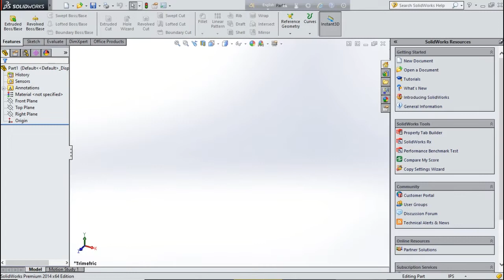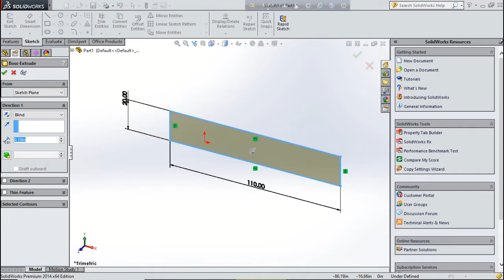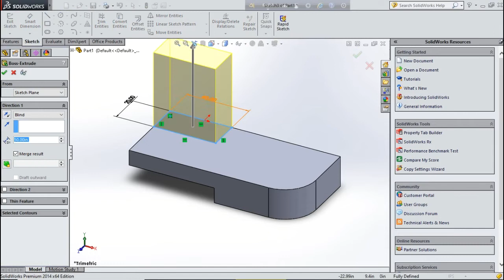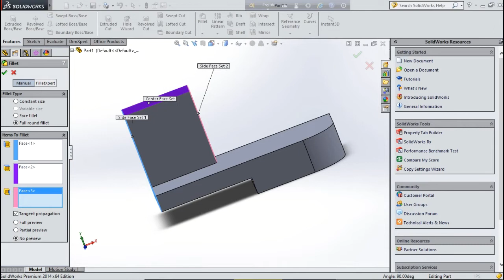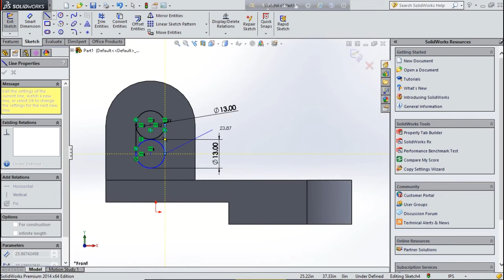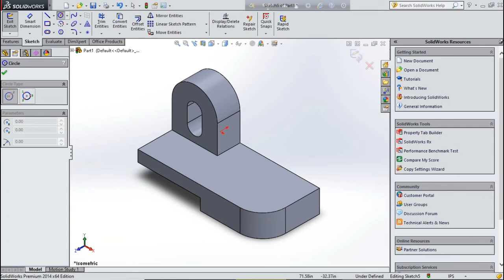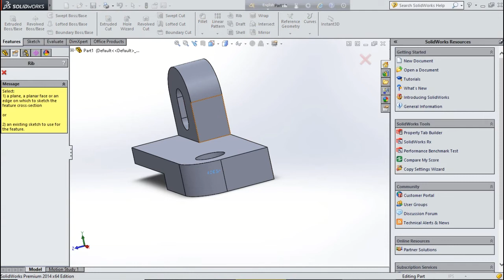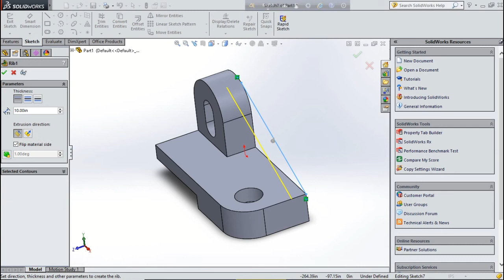Solidworks tutorial | Design of mechanical model in Solidworks.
In this video, I will show how to Solidwork 3D Mechanical Modeling.In this tutorial video i will show you how to dwsign Mechanical modeling in solidworks.I hope you will enjoy the tutorial.
0:00 Introduction
0:12 Solidwork Mechanical Modeling
9:42 Outro